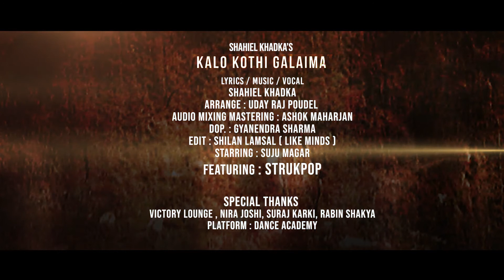Kati ramro suhako Kalo kothi galaima